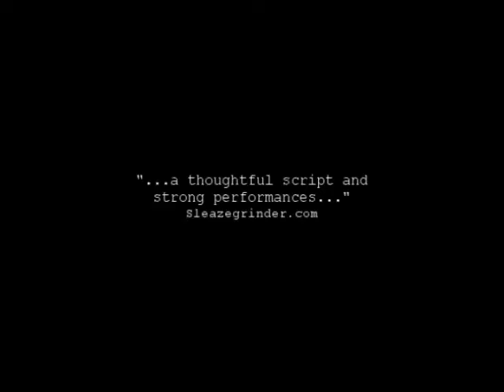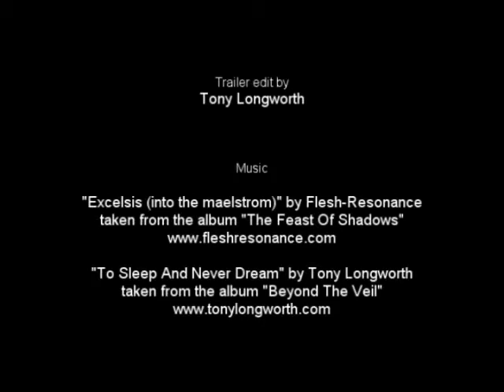The Bloodstained Bride (short trailer)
I created this trailer for the Brad Paulson / Aaron Burk movie The Bloodstained Bride. The movie itself features the music of my band Flesh-Resonance. Enjoy the trailer then go buy the movie here...

or here...